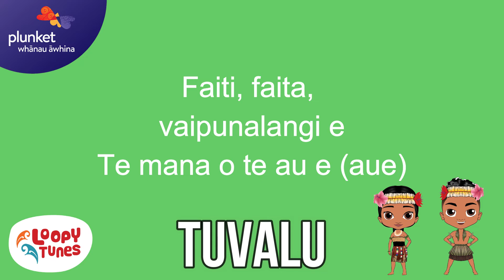Mataliki | Tuvaluan Preschool Music | Matariki Stars | Pasifika Beatz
Whānau Āwhina Plunket’s ‘Pasifika Beatz’ – 100 songs and videos,
 in 10 Pacific languages, created by Loopy Tunes Preschool Music.
More of these lyric videos can be found on the
Loopy Tunes Preschool Music YouTube channel.

Listen to all 100 songs, on major digital music platforms, worldwide,
including YouTube Music, Spotify, Apple Music, Amazon Music, and many more!
 Search under ‘Whānau Āwhina Plunket’ or ‘Loopy Tunes Preschool Music’.